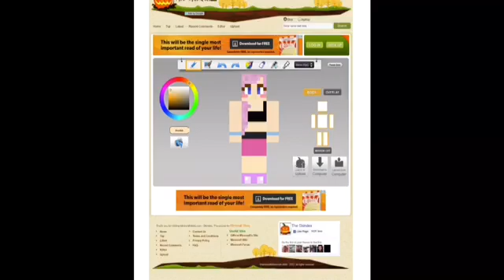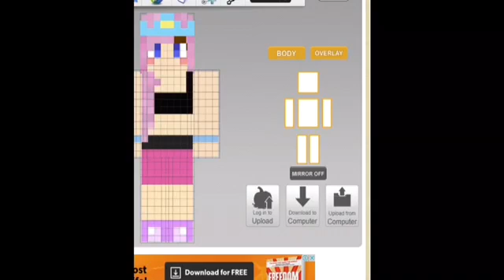Amy lee 33 modern Minecraft skin